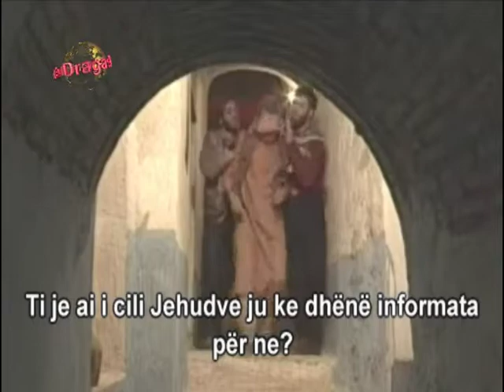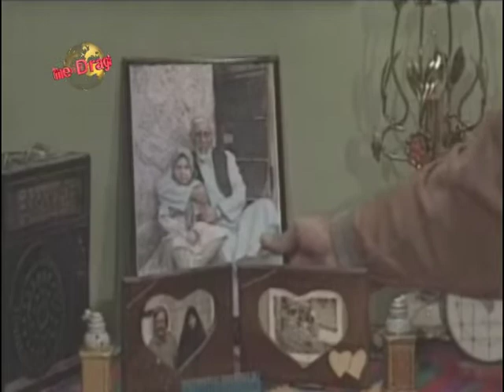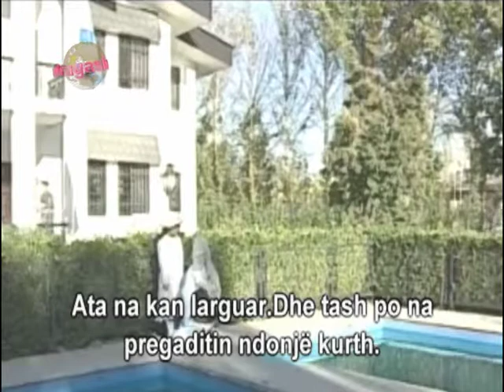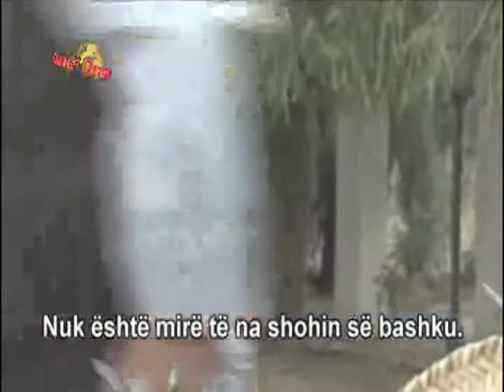Sy e kalter te Zehres 3